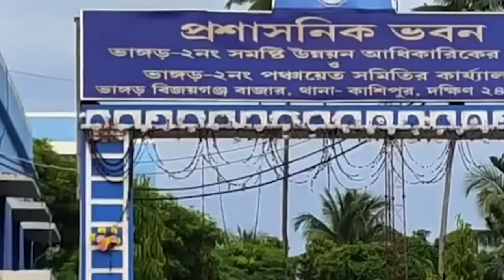লোকসভা ভোটে অভিষেক বন্দ্যোপাধ্যায়ের ডায়মণ্ড হারবার ছিনিয়ে নেওয়ার চ্যালেঞ্জ দিলেন নৌশাদ!